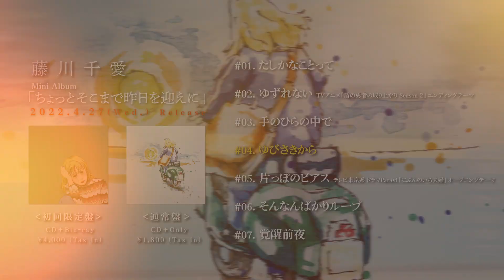藤川千愛ミニアルバム『ちょっとそこまで昨日を迎えに』全曲ダイジェスト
藤川千愛ミニアルバム『ちょっとそこまで昨日を迎えに』のリリースに先駆け、CD収録曲の全曲ダイジェストをお届け！！

藤川千愛
ミニアルバム「ちょっとそこまで昨日を迎えに」

・初回限定盤　CD7曲＋Blu-ray　￥4,000(税込)　COZP-1904/5
・通常盤　CD7曲 ￥1,800(税込) COCP-41759

‹CD収録曲›
1. たしかなことって
2. ゆずれない　*TVアニメ『盾の勇者の成り上がり Season 2』エンディングテーマ
3. 手のひらの中で
4. ゆびさきから
5. 片っぽのピアス *テレビ東京系 ドラマParavi「にぶんのいち夫婦」オープニングテーマ
6. そんなんばかりループ
7. 覚醒前夜

‹初回限定盤Blu-ray›
藤川千愛 Special Live 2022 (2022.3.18 YouTube Live)
1. 夢なんかじゃ飯は喰えないと誰かのせいにして
2. 四畳半戦争
3. ゴミの日
4. バケモノと呼ばれて
5. 悔しさは種
6. 片っぽのピアス
7. ライカ
8. きみの名前
9. あたしが隣にいるうちに
10.ゆずれない
11.そんなんばかりループ
12.手のひらの中で